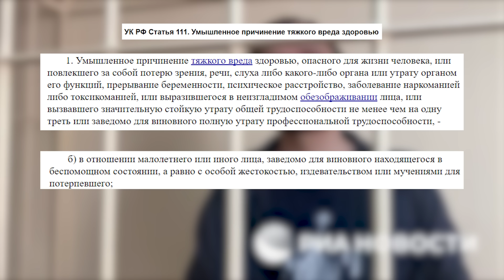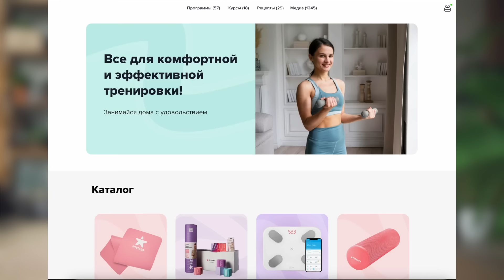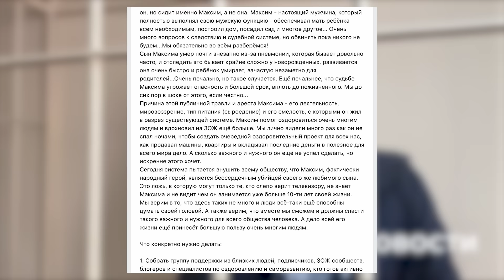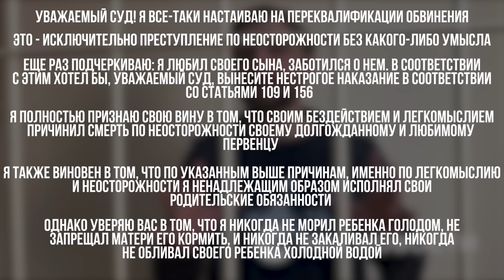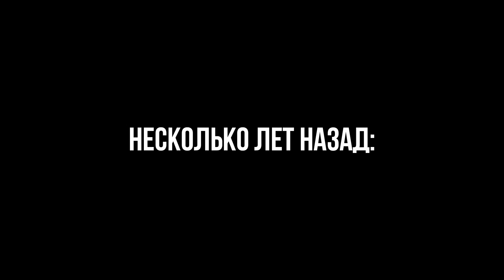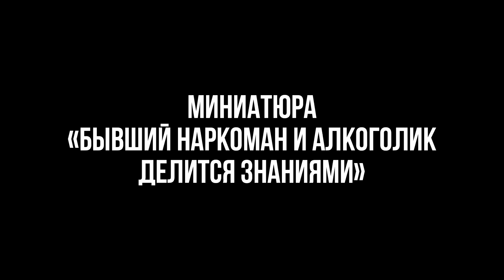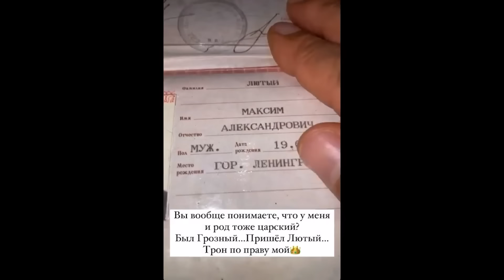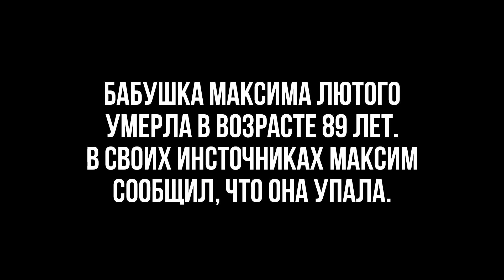Домашний тиран под маской духовного гуру: за что он получил 8 лет строгого режима?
💪 Тренируйтесь вместе со мной и Fitstars!

Реклама. ООО «Парсек», ИНН 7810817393, Erid: 2VSb5ywtALQ

🎯 Мой аккаунт на Бусти: boosty.to/timofeevna
🪓 Тру-крайм канал: @prestupnyye_umy